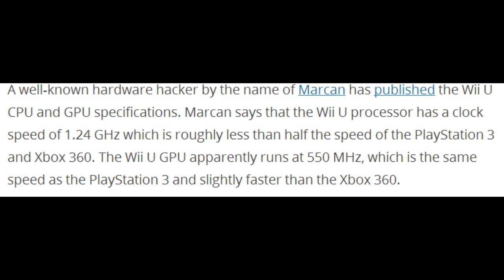Hacker Publishes Wii U CPU And GPU Specs